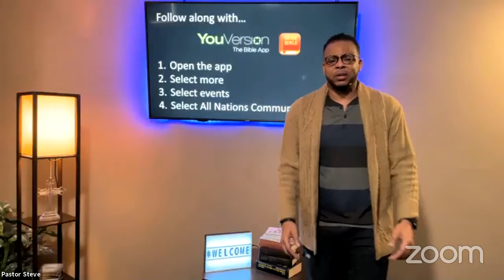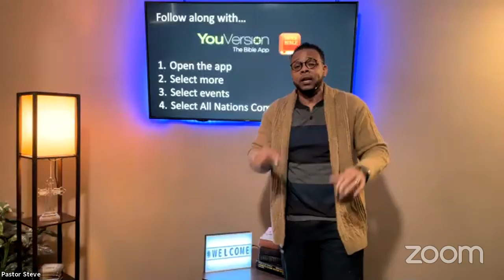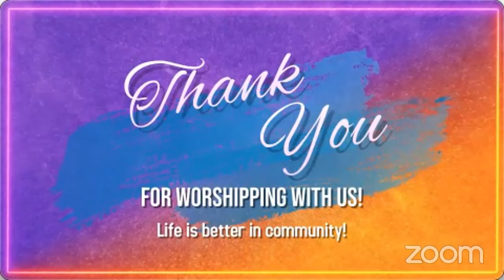Worship Service (1-24-21)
Join us for worship and God's word, Sundays at 10am!